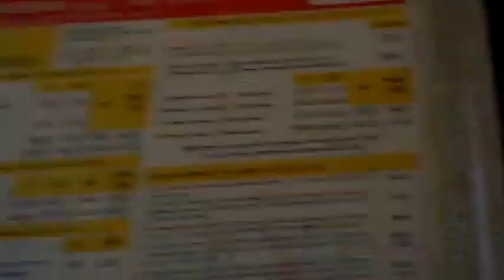DAMY RADĘ,GDY MAZUR ZA DORADZANIE NA STRONĘ PEPICZKÓW PRZEPĘDZIMY I PO LICHWIE!!!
ZAPRASZAM NA PODLASIE DO PRAWOSŁAWIA ANGLOAMERYKIBIALYSTOK??--MAKRYNA MIECZYSŁAWSKA JECHAŁA PEWNIE DO SAMEGO RZYMU NA DOBRYM WOZIE. ,NIESIONA PRZEZ BARDZO WIELU MURZYNÓW DIABŁA//-CZY MAKRYNA JECHAŁA DO PAPIEŻA Z MISJA JAKĄŚ,CZY GŁOSIŁA PO DRODZE DO RZYMO--ŁACINY PRAWDĘ Z PISMA ŚWIĘTEGO BIBLII?Z PEWNOŚCIĄ,-NIE!EDUKACJA W RADIU CONCHITA EXTRA,TO COŚ BARDZO ZNANEGO,ŻE LUDZIE WIEDZĄ IŻ KAŻDY NAUCZYCIEL .TEŻ NAWET MUSI SIĘ DOKSZTAŁCAĆ!/CHCIAŁ,CZY,-NIE,TO I TAK DOŚWIADCZENIE CZYNI MISTRZA!NAWET,GDY NAUCZYSZ SIĘ KILKU JĘZYKÓW OBCYCH DOBRZE JEST,ABYŚ DALEJ UCZYŁ TEŻ KOGOŚ INNEGO,ABY SIĘ ZAPRAWIĆ W BOJU!//PIERWSI CHRZEŚCIJANIE,GDY SZLI GŁOSIĆ DWÓJKAMI,BO JEZUS 72-U WYSŁAŁ PO DWU,ABY SZLI OD DRZWI DO DRZWI//-WTEDY OWI CHRZEŚCIJANIE ZAPRAWIALI SIĘ W BOJU O WIARĘ!!!//SZATAN NIE ŚPI I PRAKTYCZNIE DIABEŁ ZAWSZE DZIAŁA,ŻE CIĘŻKO BARDZO BYŁO UTRZYMAĆ SIĘ PIERWSZYM CHRZEŚCIJANOM W WIERZE ZE WZGLĘDU NA PRZEŚLADOWANIA CHOĆBY//-NATOMIAST ŻYDOM TEŻ BYŁO W OGÓLE NAWET I PRAWDĘ POZNAĆ O CHRYSTUSIE,GDY SAMI SOBIE NABRUŹDZILI I CHRYSTUS BYŁ NOWOŚCIĄ DLA NICH,CHOĆ NIE MUSIAŁ JEZUS CHRYSTUS BYĆ NOWOŚCIĄ ZE WZGLĘDU NA 312 PROROCTW,KTÓRE SIĘ NA NIM SPEŁNIAŁY!/-BADAJCIE PISMA,CZY TAK SIĘ RZECZY MAJĄ,-BIBLIA!!!//GŁOSILI WIĘC ZE WZGLĘDU NA WYDANIE ŚWIADECTWA O CHRYSTUSIE I SAMI SIĘ W WIERZE WZMACNIALI//APOSTOŁ PAWEŁ ZABRAŁ DO GŁOSZENIA NAWET MŁODEGO TYMOTEUSZA/-DOBRZE ZROBIŁ!!!//WIEDZA Z PISM WZRASTAŁA/-WIARA TEŻ WZRASTAŁA//-TAK WSPANIALE WYKSZTAŁCENI ŚWIADKOWIE JEZUSA CHRYSTUSA/-ŚWIADKOWIE JAHWE/-ŚWIADKOWIE BOŻY NIE POTRZEBOWALI W KONSEKWENCJI WZRASTANIA W WIERZE UPEWNIENIA W POSTACI CUDÓW DLA POPARCIA,ŻE SA NA DOBREJ DRODZE,BO DUCH JAHWE I TA CIĄGLE ICH WSPIERAŁ W DZIAŁALNOŚCI GŁOSZENIA EWANGELII O CHRYSTUSIE CO DO NADCHODZĄCEGO KRÓLESTWA JEGO!!!PSALM 110 MÓWI PROROCZO WŁAŚNIE,ŻE JAHWE DAŁ MU PANOWANIE I WŁADZĘ NAD ZIEMIĄ/ CZY CHCESZ TERAZ PRZYŁĄCZYĆ SIĘ DO ZBORU,KTÓRY GŁOSI,AŻ DO SAMIUTKIEGO KOŃCA TEGO ZŁEGO SYSTEMU RZECZY?,-ZAPRASZAM/-ZAPRASZAMY PAŃSTWA BARDZO SERDECZNIE SIĘ PRZEKONAĆ,ŻE W ISTOCIE SKORO BIBLIA JEST SPÓJNA LOGICZNIE,TO NIE MA INNEJ DROGI ZBAWIENIA,JAK TA,DROGA BOŻA DROGA:NIE W LEWO,NI W PRAWO NIE ZBACZAJ JUŻ Z NIEJ!!!/CZASEM TRZEBA PRZEJŚĆ PRYSZNIC OŻYWCZYCH WÓD PŁYNĄCYCH ZE SŁOWA BOŻEGO:HEJ PRAGNĄCY,PRZYJDŹCIE TU,-WODĘ ŻYCIA DARMO PIĆ. !/-ZAPRASZAMY!!/-JESZCZE NIGDY NIE BYŁO TAK DOBRZE ,JAK TERAZ W XXI WIEKU,ŻE PRAWDY BIBLIJNE MOŻNA POZNAWAĆ W INTERNECIE,A POTEM MOŻNA PRZEKAZYWAĆ DALEJ JAKO ŚWIADKOWIE POWTARZAJĄC RANO,W POŁUDNIE,WIECZOREM,CZY NAWET IW NOCY! GDZIE NIE MA MIŁOŚCI,TO ŻADNA WIEDZA NIE MA WARTOŚCI//PUSTE I PRÓŻNE SŁOWA U LOCH NA ROZRODZIE 500+!!! PAŃSTWO DA//SPANIE ZA DARMO NAUKA ZA DARMO WSZYSTKO ZA DARMO,GDY LIDKA MUSIAŁA ODPRACOWAĆ KIEDYŚ,A DZIADUKI CHCĄ I CHCĄ//! DZIKA REPRYWATYZACJA MIESZKAŃ!/ZŁODZIEJE MIESZKAŃ//AFERA W WARSZAWIE!CWANIAKI MUSZĄ SPORO SIĘ UCZYĆ,ABY NABRAĆ KOGOŚ? TAK!!